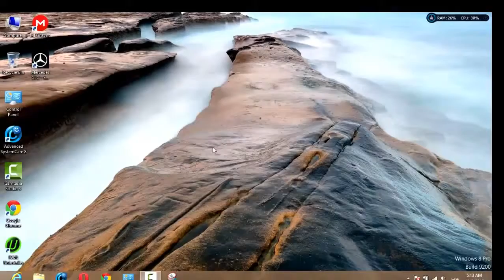التحكم بزيادة وتقليل اضاءة الكمبيوتر بثواني windows screen light YouTube‬ YouTube YouTube YouTube